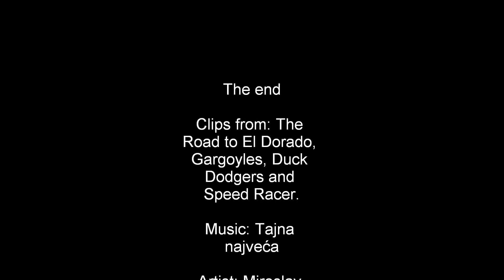Miguel and White Cat-Tajna najveća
Since Miguel was White Cat's new love of her life and Miguel fell in love with her when he saw her for the first time ever, I decided to make a video about what White Cat is to Miguel.